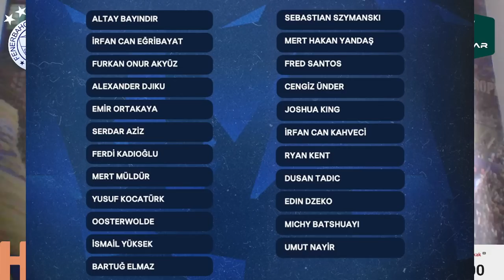SONDAKİKA Fenerbahçe'de Mutlu Son! İşte Kap İşte Transfer İşte Tarih! HAYIRLI OLSUN...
📌 Fenerbahçe’nin Samsunspor maçındaki muhtemel 11’i:
📌 Fenerbahçe'den Livakovic'e 4+1 Zagreb'e 9+1 milyon euro!